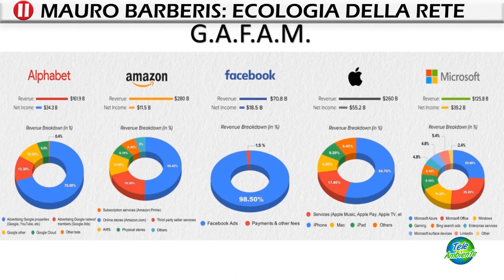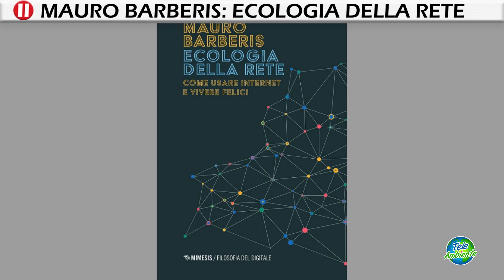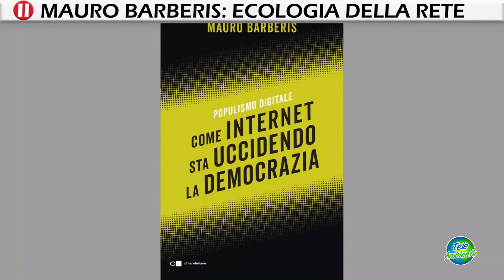Mauro Barberis: "Ecologia della rete"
Il professor Mauro Barberis presenta il suo libro "Ecologia della Rete". In studio Giuseppe Vecchio.